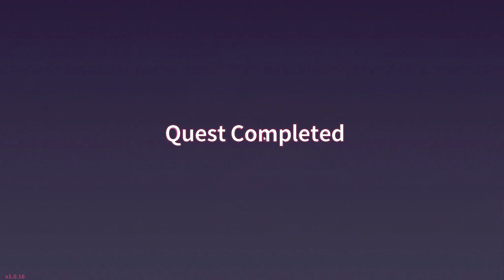This new game is a little bit Persona, Coffee Talk and deckbuilder combined! | Affogato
Affogato is a RPG featuring a unique 'reverse tower defense' mechanic. Play as a sorceress managing a café in Arorua. Meet customers from all walks of life, hear their stories and travel into their minds to help them defeat their inner demons. Experience a city life that exudes magic and excitement.